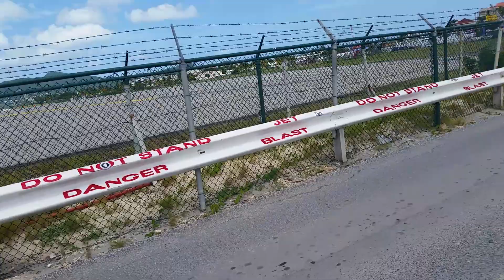Maho Beach Jet Blast, fence riding. St. Maarten. Delta 757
Take off, jet blast at Maho Beach, St. Maarten Delta 757. 6/12/2017